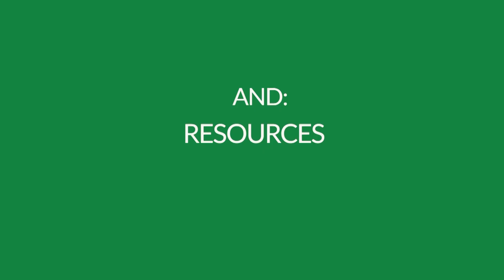Brain Metastases and Kidney Cancer: Insights from Dr. Eric Jonasch (MD Anderson Cancer Center)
In this informative video, Dr. Eric Jonasch, a renowned oncologist from MD Anderson Cancer Center, sheds light on the critical topic of brain metastases in kidney cancer. He addresses key questions such as early indicators of brain metastases that should be reported to an oncologist, the necessity of a brain MRI for newly diagnosed patients, and the frequency of repeat brain MRIs for those previously treated for brain metastases. Dr. Jonasch also discusses the use of stereotactic radiosurgery (SRS) and surgical options for brain metastases, as well as the effectiveness of existing drug treatments on brain metastases. Gain valuable insights from an expert to better understand and navigate this complex aspect of kidney cancer care.

Make sure to watch this essential discussion with Dr. Eric Jonasch to stay informed about brain metastases in kidney cancer and the latest advancements in its management.

we have additional resources with kidney cancer basics and some in-depth information as well.  We have printouts to take with you to doctor's appointments, along with Q&A resources and videos that explain kidney cancer.

KidneyCAN works to accelerate cures for kidney cancer by providing patient support and education, encouraging enrollment in clinical trials, advocating for research funding from Congress, and sponsoring collaborative efforts between researchers and medical communities.